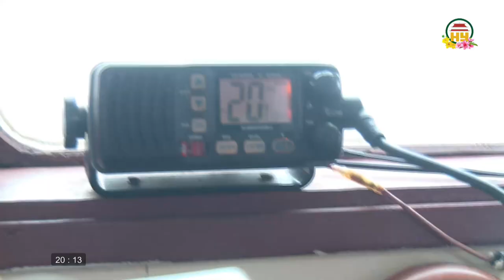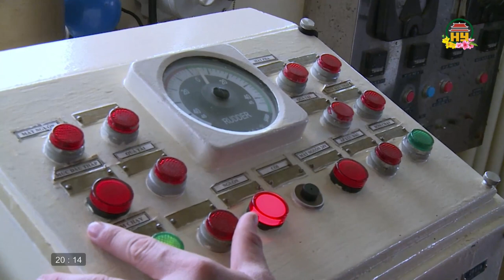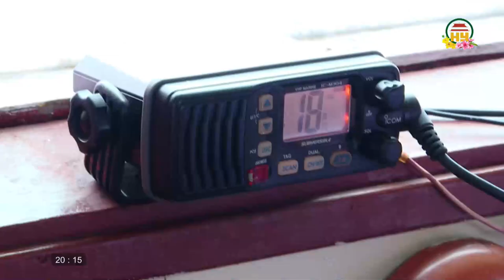Tặng quà qua dây, chúc tết qua bộ đàm